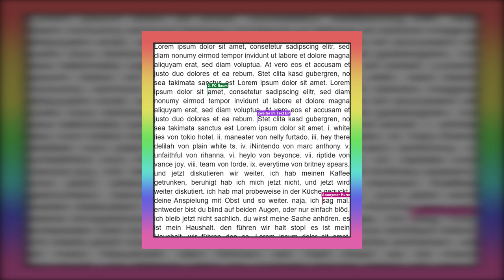07 Riptide (Vance Joy) ¦ Zweiter im Text EP (2022)